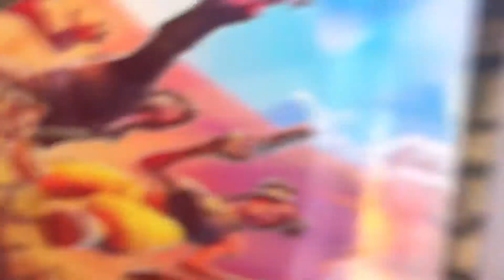Proofing that when your level one there are still sweats